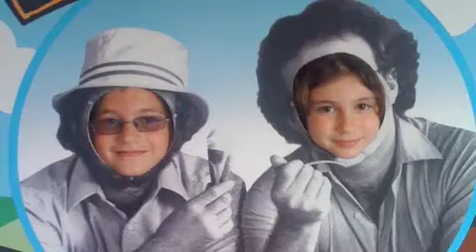jpkejk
merry christmas